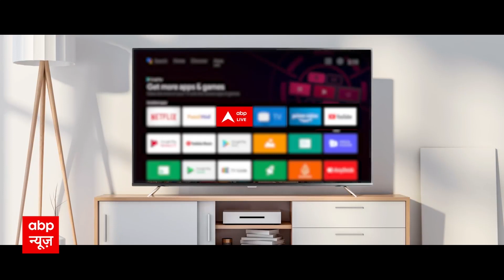BJP Foundation Day 2023: 'भाजपा वो पार्टी जिसके लिए देश सर्वोपरी...'- PM Modi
भारतीय जनता पार्टी आज अपना 44वां स्थापना दिवस मना रही है. इस मौके पर जहां पार्टी मुख्यालय पर पार्टी अध्यक्ष जेपी नड्डा ने ध्वजारोहण किया. तो वहीं सीएम योगी ने दफ्तर पर झंडा फहराया.. इसके बाद पीएम मोदी ने कार्यकार्ताओं को संबोधित किया...